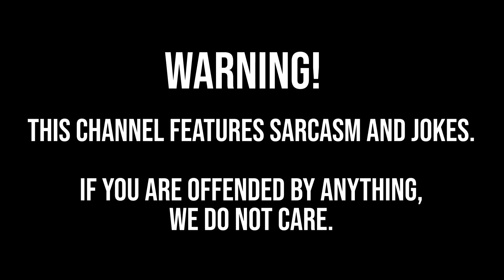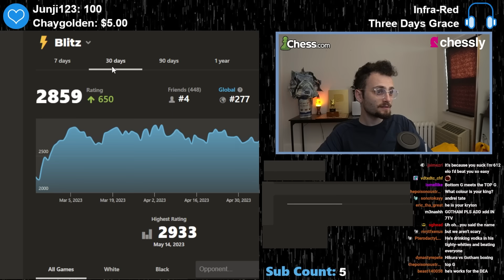This 2800 Beat HIKARU